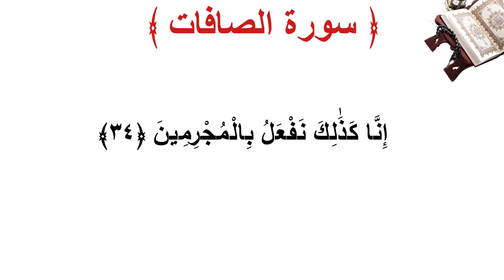سورة الصافات الأية 34